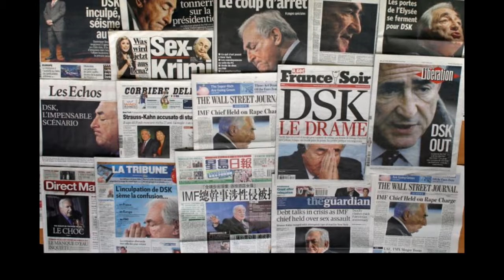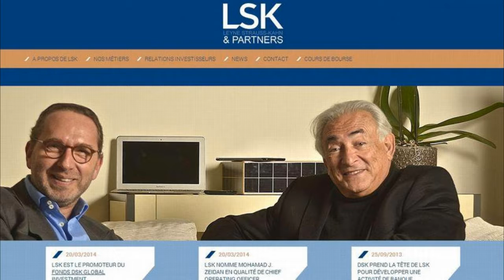Il est cinq heures DSK s'émerveille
Détournement de "Il est cinq heures Paris s'éveille" de Jacques DUTRONC consacré aux turpitudes d'un certain DSK